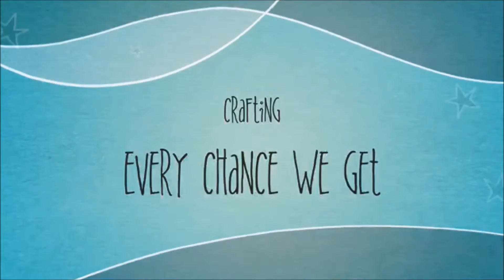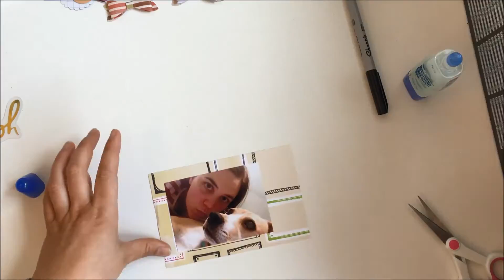Project Life process video #3: using DIY embellishments on a layout!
Come watch me have fun with project life! This is another layout using my homemade kit!!!